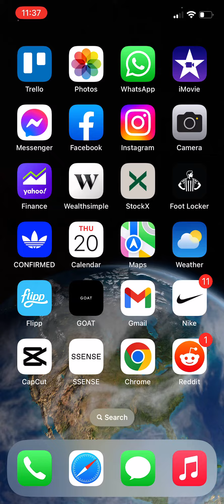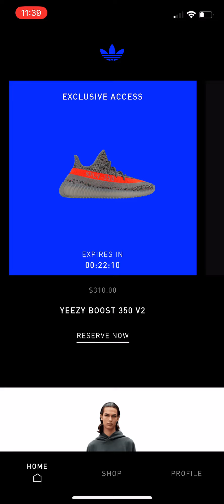Exclusive access at CONFIRMED apps.